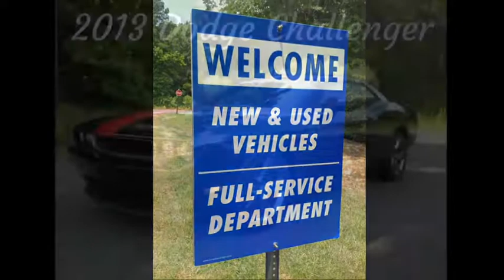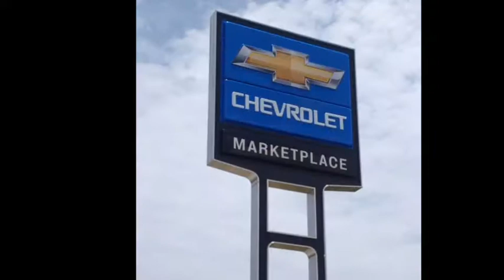2013 Challenger SXT